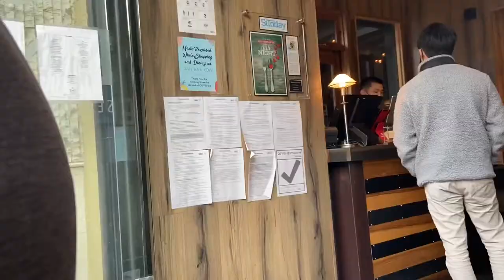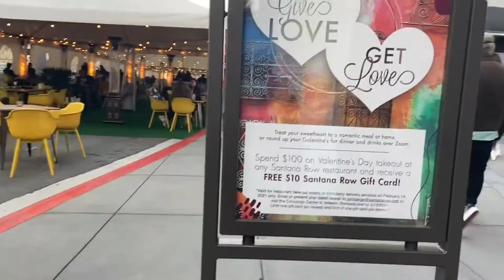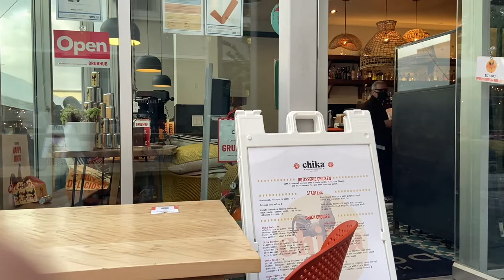SANTANA ROW WALKING TOUR + DINNER [LizaTony Vlogs]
How I do today?

Hello friends welcome back again to our channel LizaTony Vlogs. Today we’re going to Santana Row for walking, then eat our dinner after.

If bago kayo sa channel namin please don’t forget to subscribe, if nagustuhan ninyo Ang video namin please give us a thumbs up and hit the notification bell para updated kayo sa mga bago naming video.

Thank you so much all our friends, God Bless.

LizaTony Vlogs